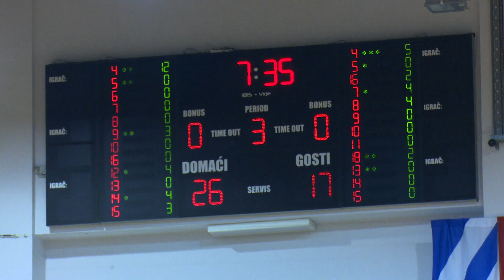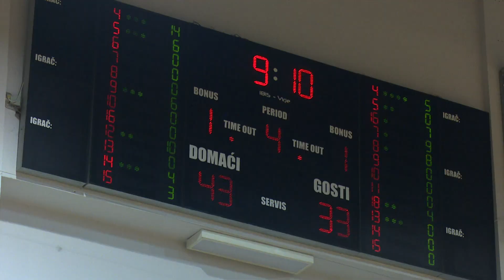SBTV - DNEVNIK - ŽKK „BROD NA SAVI“ – POLUSEZONA - 05.01.2022.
S obzirom na igrački kadar košarkašice Broda na Savi u prvom dijelu sezone u Premijer ligi imaju jednu pobjedu i 9 poraza. Da su pogodili s Amerikankama možda bi imali pobjedu ili dvije više, dok su ovako ostali na jednoj. To i nije loše jer se u natjecanju ženske košarkaške Premijer lige 6 klubova bori za izbjegavanjem posljednje dvije pozicije. Za sada su na njima Šibenik i Brod na Savi koji imaju po jednu pobjedu, dok daleko nisu niti: osječka Mursa, FSV iz Rijeke, Pula i Split.

DNEVNIK SBTV-a | PON-PET | 20:00 i 22:00